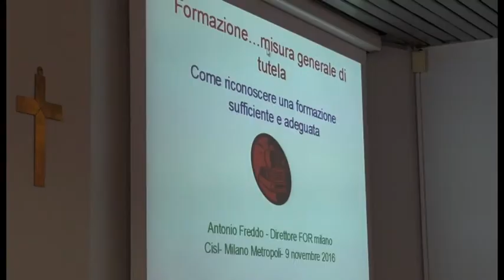Formazione: leva fondamentale contro gli infortuni sul lavoro